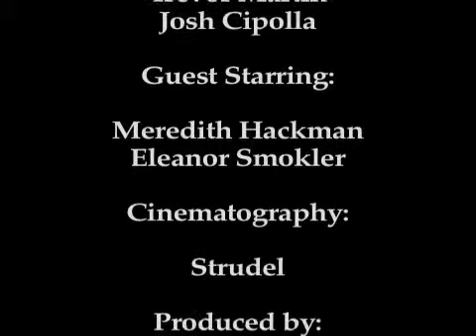Shave Talk Episode 22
The duo of Eleanor Smokler and Meredith Hackman guest star together in an all new bathroom location. Trevor and Josh shave in Wiecking for the first time in this week's episode, Chrysanthemums of despair.